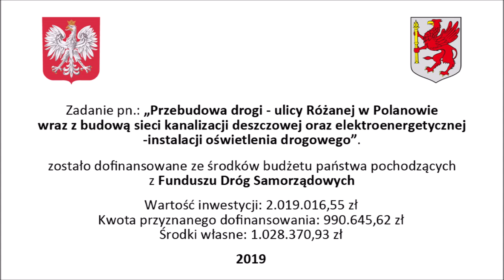Przebudowa ulicy Różanej w Polanowie